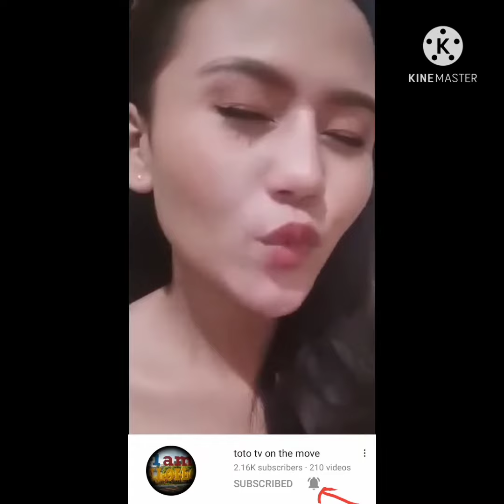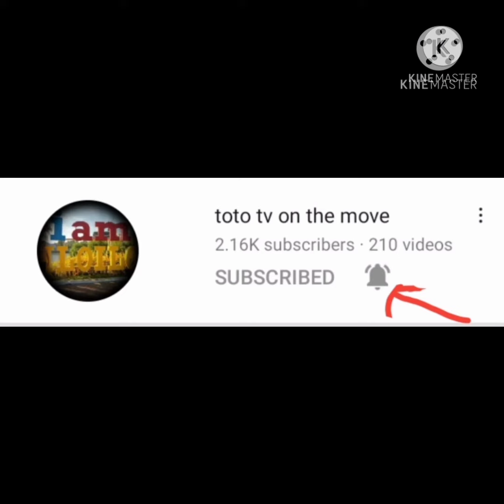BONG GO AT SAKA DRILON NAG KASAGUTAN SA SENADO